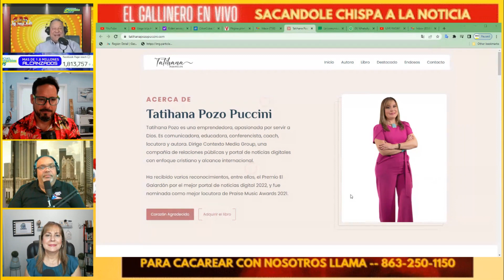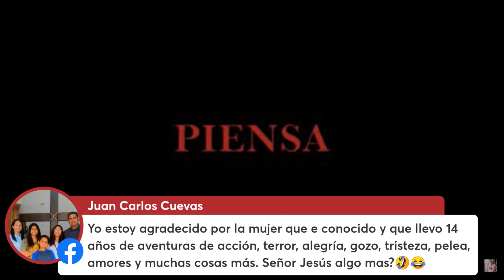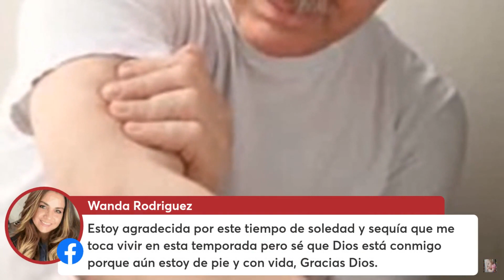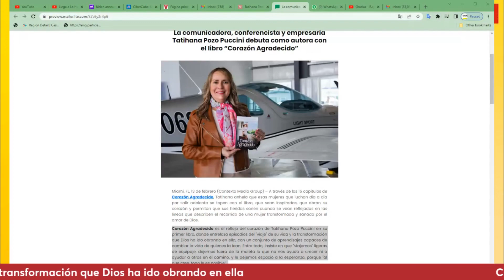Tatihana Pozo presenta Corazon Agradecido